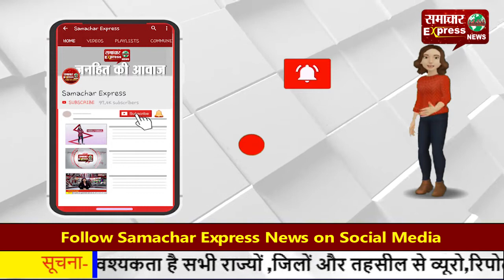हार और जीत एक ही सिक्के के दो पहलू, इसलिए खेल की भावना से खेलें विधायक